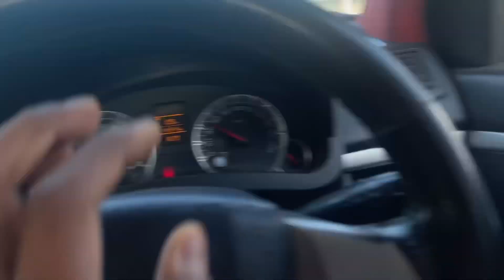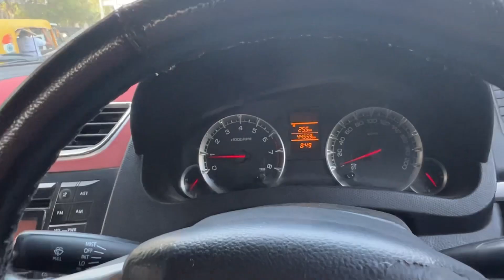Swift Side Mirror Total Cost 😳😳😳🤬🤬